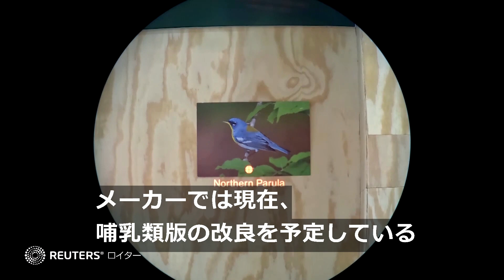バードウォッチング初心者でも大丈夫、覗くだけで鳥の名前がわかる「スマート双眼鏡」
バードウォッチング初心者でも、これなら大丈夫――米ラスベガスで開催されたＩＴ見本市ＣＥＳで、覗くだけでＡＩが鳥の名前を教えてくれる、スマート双眼鏡が発表された。